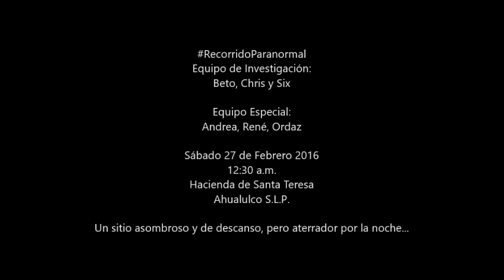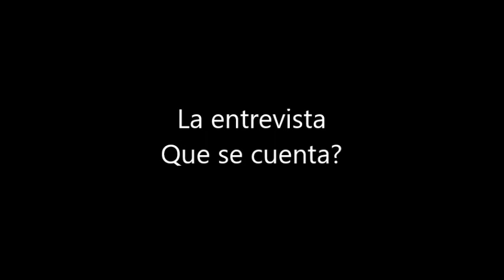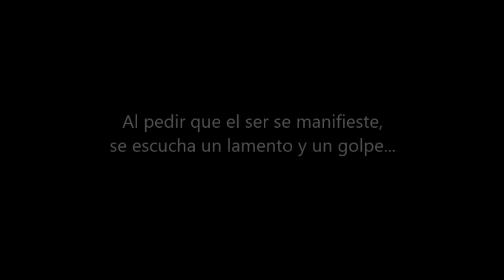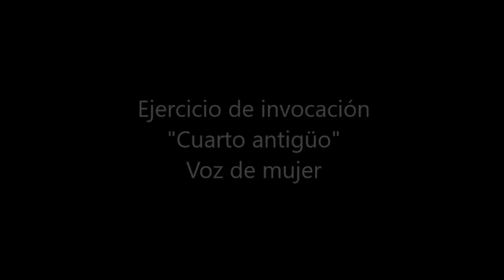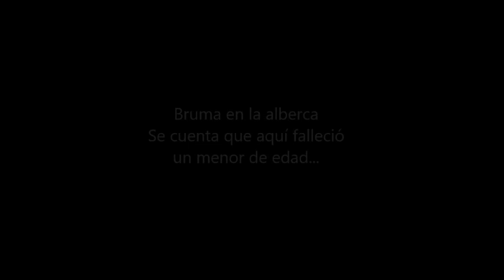INVESTIGACIÓN HACIENDA SANTA TERESA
FUERTES MANIFESTACIONES SE VIVIERON EN ESTA HACIENDA TENEBROSA